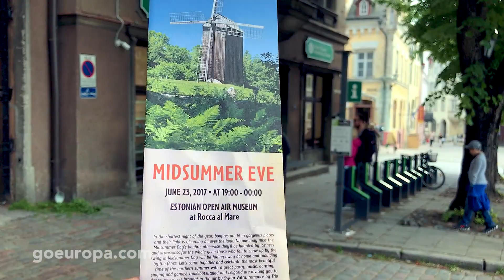Como Não Perder Eventos Importantes nas Viagens | GoEuropa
Pesquisar sobre eventos que vão acontecer nas cidades que você vai visitar, é sempre uma coisa importante que melhora suas experiências. Porém, essa não é única forma de descobrir os eventos que estão acontecendo. Nesse vídeo eu explico uma forma fácil e rápida de descobrir vários eventos acontecendo na cidade e garantir que você não vai perder nada!